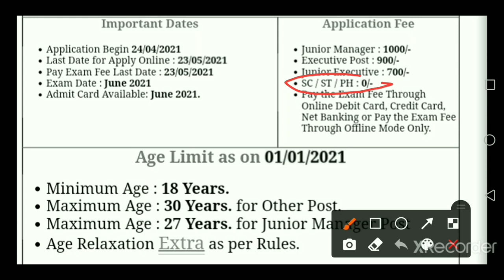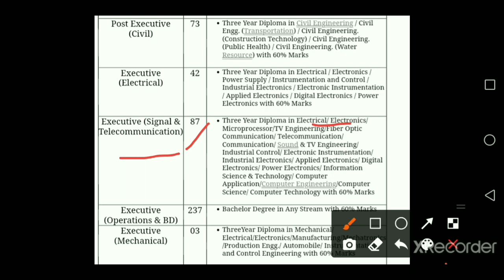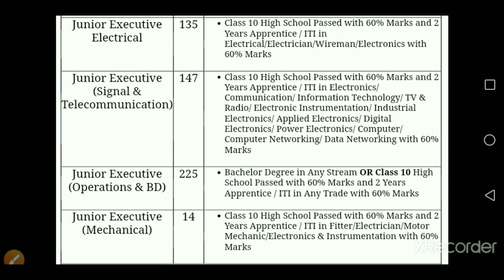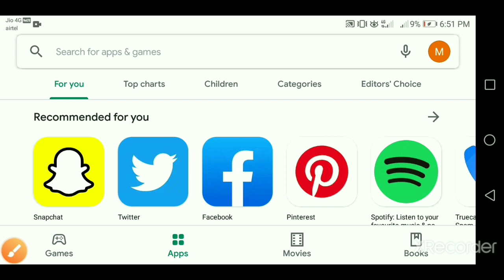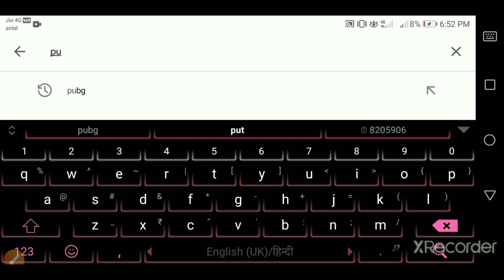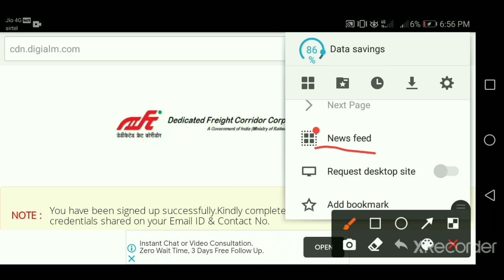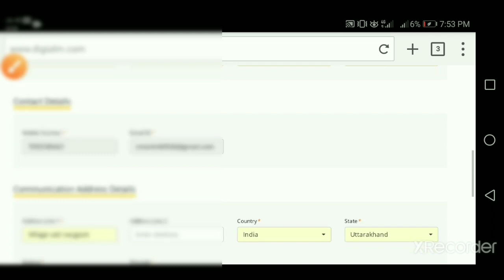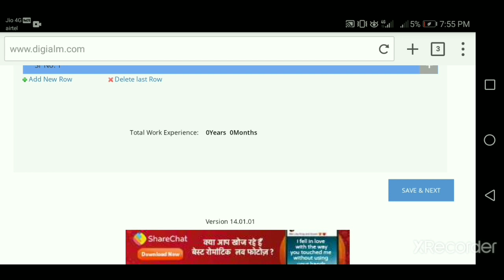DFCCIL form fill up mobile¦¦dfccil ka form mobile se kese bhare¦¦how to fill dfccil form on mobile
DFCCIL Requirement 2021 | dfccil ka form mobile se kese bhare | how to fill dfccil form on mobile

dosto es video me mene aapko btaya hai ki aap dfccil ka form kese bhar sakte hai wo bhi apne mobile se

your quires
dfccil form fill up mobile
dfccil online form 2021
dfccil executive online form 2021
dfccil junior executive online form 2021
dfccil junior manager online form 2021
dfccil form 2021 kaise bhare
dfccil junior executive form 2021
dfccil online form apply
dfccil
DFCCIL Various Post Recruitment 2021
How to fill DFCCIL Online form 2021
dfccil vacancy 2021 online form
DFCCIL Manager Executive And Junior Executive Online Form 2021 Kaise Bhare
dfccil form 2021 apply online
dfccil recruitment 2021 online form